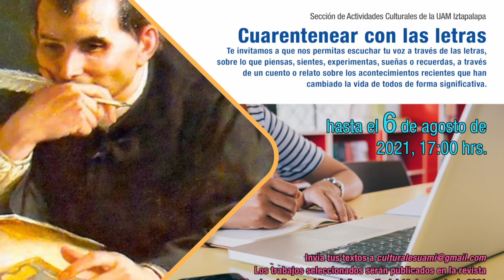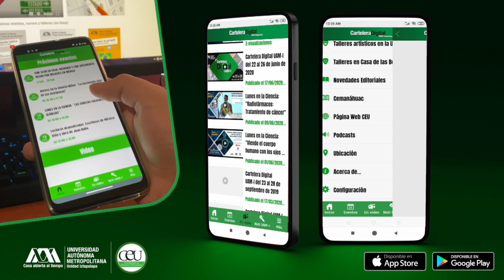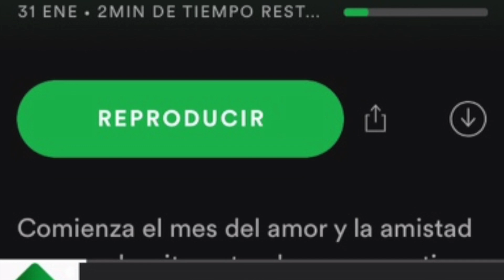CARTELERA DIGITAL UAM-I DEL 31 DE MAYO AL 4 DE JUNIO DE 2021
Terminar el trimestre no es cosa fácil, requiere mucho tiempo y dedicación, es por eso hemos preparado para ti un menú muy especial para carga de buena energía: de entrada, un concurso literario; de plato fuerte, una conferencia de Maquiavelo; y de postre, una exposición para cultivar tus sentidos.